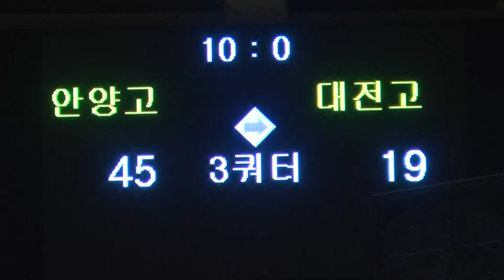안양고 대전고 3q